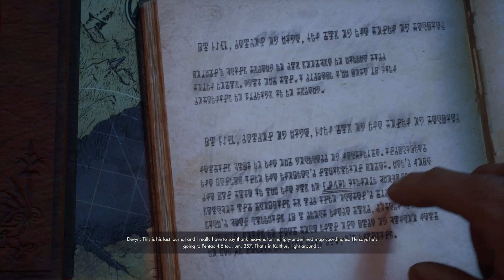Immortals of Aveum Ps5 Edition part 10 The underdwell